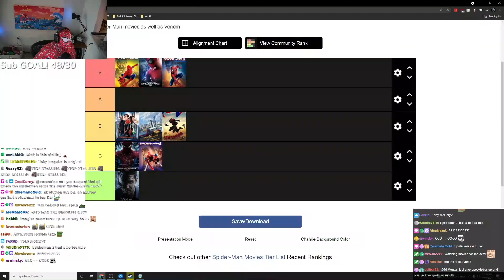This Stream Got Weird...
spider moot

clicky▼